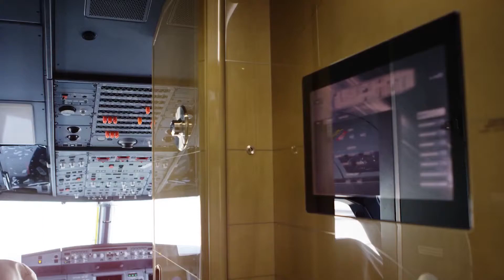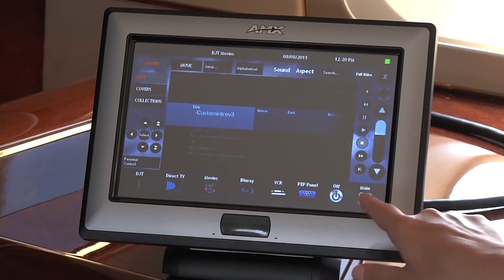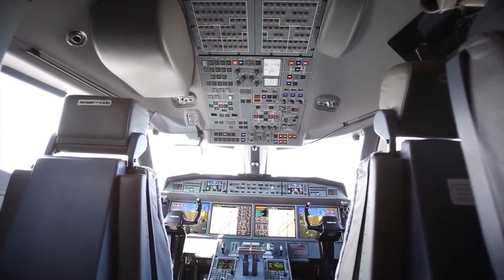Top 10 Worlds Most Expensive Private Jet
Billionaires travel in these top 10 most expensive private jets wont believe exists. These insane private jets you wont believe have the most luxurious private jet interiors and are owned by the Sultan of Brueni, Roman Abramovich, Al Walid Bin Talal to name a few. We show the best expensive private jets here!

These most expensive jets in the world only gets bigger and are bigger than the average person's home!! These are the nicest private jets, just check out the interior!!

Top 10 Most expensive Private Jets in the World You Wont Believe Exists:

10. Boeing Business Jet 2 - Mukesh Ambani
9. Airbus A319 - Vijay Mallya
8. Boeing 757 - Donald Trump
7. Gulfstream III - Tyler Perry
6. Boeing 767 - Roman Abramovich
5. Boeing 747-430 - Sultan of Brunei
4. Boeing 747-8 VIP - Joseph L'au
3. Airbus A340-300 - Alisher Usmanov
2. Airbus A380 Custom - Saudi Prince Al-Waleed bin Talal
1. Boeing 747-8 VIP - Anonymous

TRENDING TENZ is about the Top 10 Video of All Kinds! It’s free and you’ll never miss a notification for a new Trending Tenz – Top 10 video!